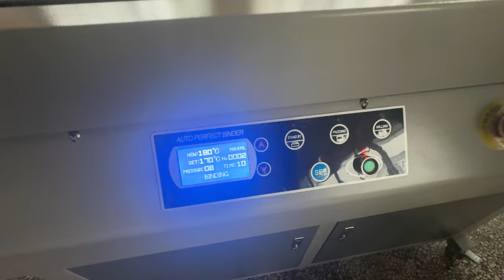EXCEL 805 LM